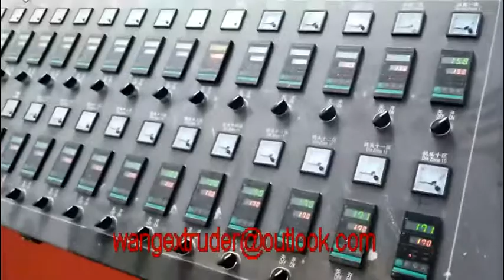WPC door board/plank extrusion machine manufacturer in China